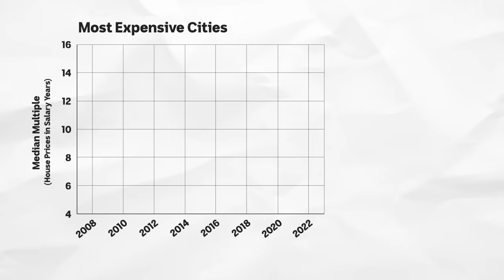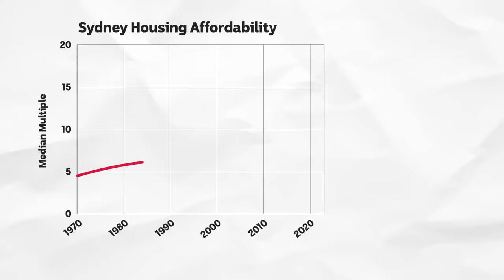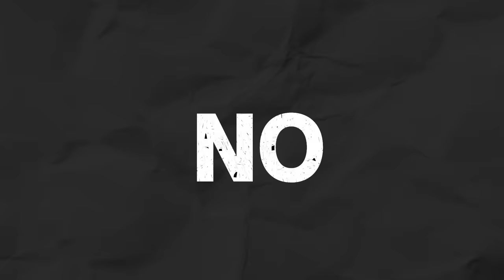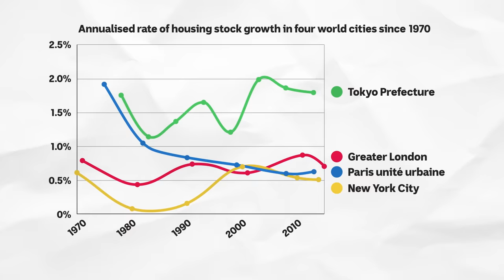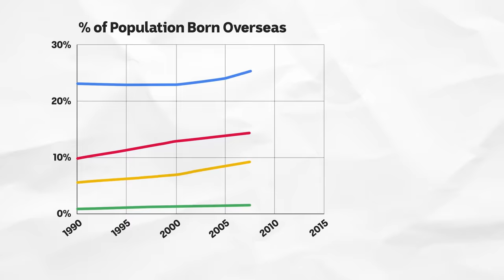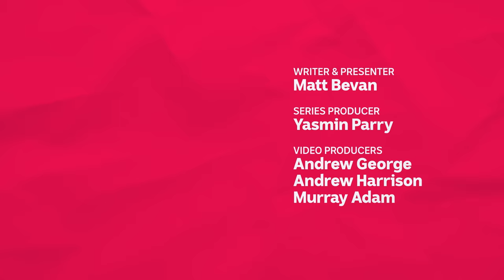How Tokyo banned NIMBYism | If You’re Listening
Australia’s housing market is, like many places in the Western world, in the midst of a crisis that feels like it will never be solved. Owning a property in an Australian city has only drifted further out of reach for most Australians in the last decade, and there are very few practical solutions on offer. Is it possible to actually unpick this situation?
Japan offers a useful example. Thirty years ago, property in Tokyo was the most expensive in the world. Today, home ownership in that same city is comparatively affordable, with plenty of available stock on the market. How was this massive turnaround achieved, and how can other countries learn from the Japanese model?
Matt Bevan takes a look.

Video Chapters:
0:00 - Tokyo's 1980s Housing Crisis
1:45 - History of Australia's Housing Crisis
4:02 - Yasuhiro Nakasone
6:11 - Toshiwo Doko
7:25 - Nakasone and Doko's Big Plan
10:53 - Japan's Housing Culture
12:06 - Australia's Challenge